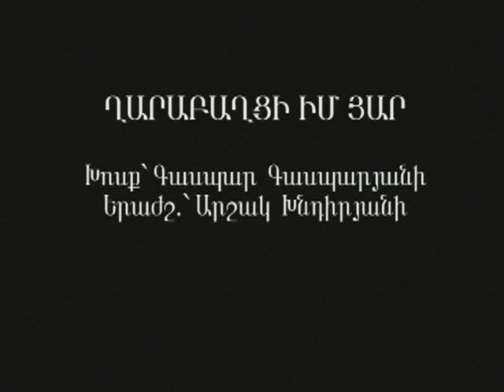Nshan Tchagasbanian - Gharabaghtsi Im Yar